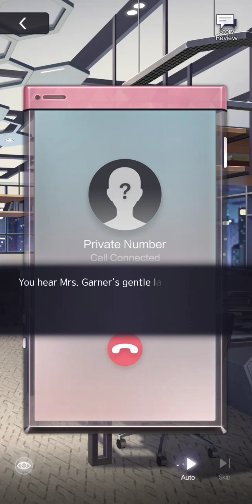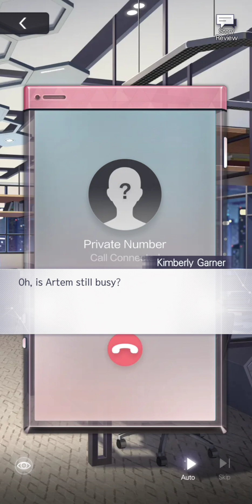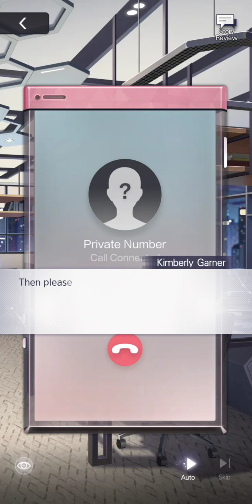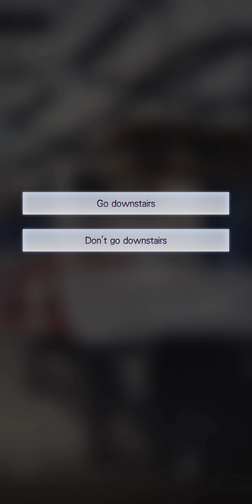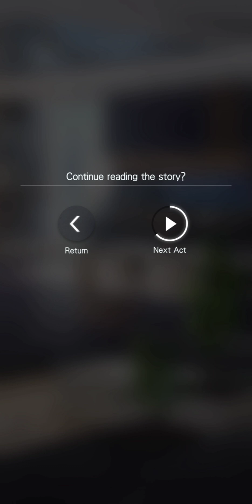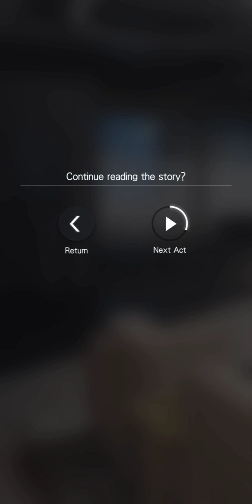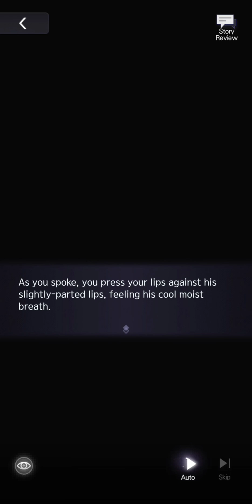Tears of Themis - Artem [Belle Nuit d'Amour] (SSR)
Just one night. That's all it took to separate myself from my emotions, and I learned how to... "hide."

0:00 Evolving Card
3:41 Part 1
12:54 Part 2
24:19 Part 3
34:30 Part 4
42:34 Part 5
53:07 Part 6
1:02:32 Voice Call

Event: Love in Tranquility, Artem, Chapter 02